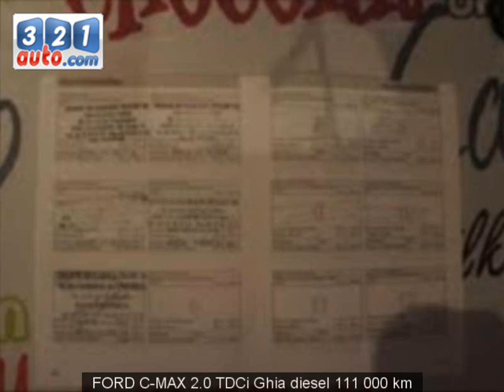Occasion FORD C-MAX BÈGUES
Occasion Cliquez sur ce lien pour en savoir plus sur cette voiture occasion FORD C-MAX BÈGUES. Consultez de nombreuses autres annonces sur notre